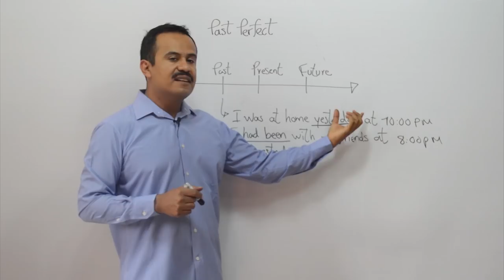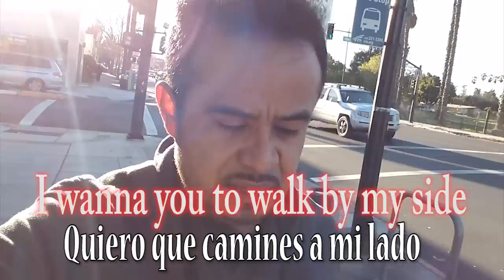Imperativos En INGLES _ English Lesson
En este video les enseño algunos Imperativos En INGLES_ English Lesson de una manera fácil y dinámica que será imposible dejar de aprender.